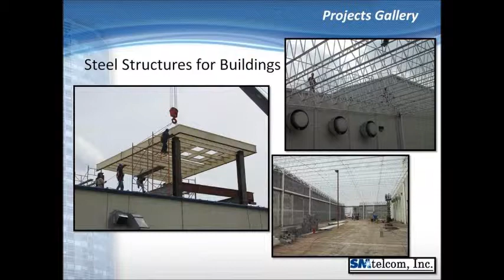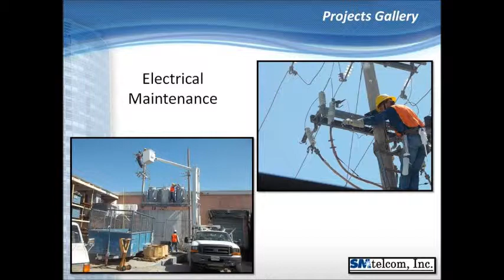Industrial Projects Developed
This is only an example of many Industrial Projects developed by SM Telcom